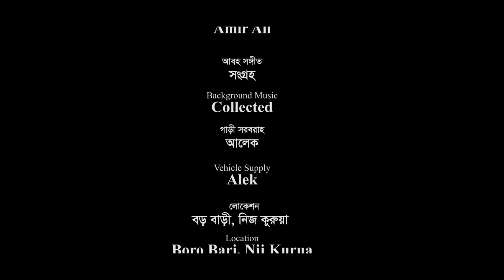সিলেটি নাটক | ভাগনার মন বড় | Sylheti Natok | Vagnar Mon Boro | Sylheti Natok 2023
Drama :  Sebo Paiya Marlo .
Script : Kobi Alauddin.
Direction: Elias Ali Saikon .
Producer: Shahadat Hussain Lulon .
Level: Rongila Sylhet 2
Cast: Kobi Alauddin. Elias Ali Saikon. Tarana Riya. Shammi Akhter. Sumon Roy . Kaberi Roy Pinki. Bodrul Alom & Many More